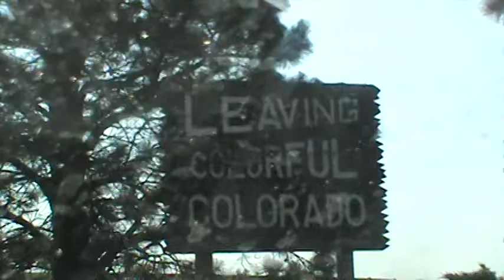Leaving Colorful Colorado & Entering sign across same location on Highway 70 at border with Kansas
Would you rather be entering or leaving CO?